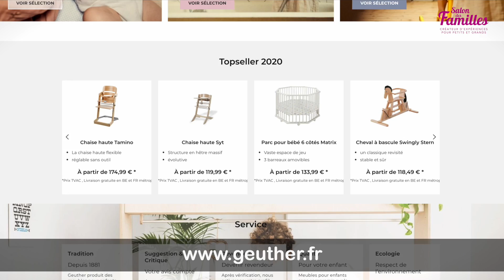GEUTHER au Salon des Familles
Geuther est synonyme de qualité et de sécurité depuis plus de 100 ans. “Pour vos enfants, de tout notre coeur”.

Le siège et l'usine sont dans le village de Mitwitz, en Bavière, une région avec une longue tradition du travail du bois en Allemagne, au milieu d’un immense massif forestier. L’écologie fait partie de l'ADN de GEUTHER.
Production uniquement du bois de hêtre de haute qualité issu de forêts européennes.
Peintures à base d'eau utilisées sont respectueuses de l'environnement, sans polluants et sans danger pour vos enfants. La durabilité de la production et de l'emballage garantit l'avenir de vos enfants.